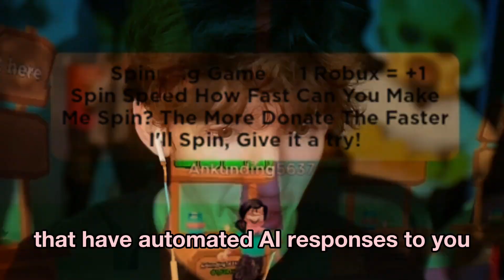DISGUISING MYSELF WITH RICH AVATARS in PLS DONATE (Roblox)